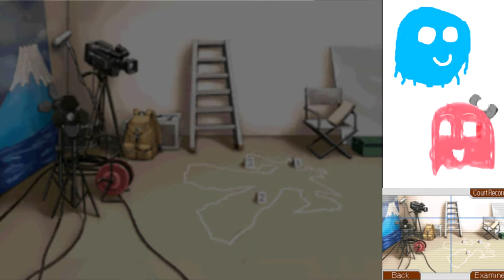Arty and Marty Play Ace Attorney Part 9: The only normal person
Seriously, she is really the only person who could be in the real world out of this series.